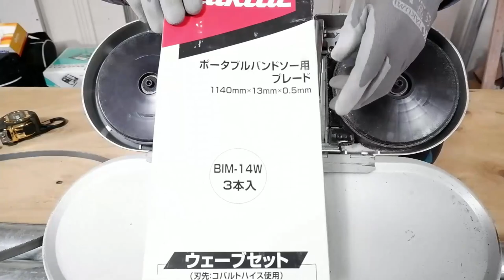(Makita) PB180Ｄ 最大幅ポータブルバンドソー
昨今の工事現場は火気厳禁が当たり前になってきましたね。
ベビサン等から出る火花が近くに置いてある資材に引火が代表例だと聞き及んでおります。

火気を出した場合（ベビサン・高速カッター使用時）は本当に出火しないか監督が作業終了後1～2時間現場監視してから退出するなんて現場もありました。

火気を出した（ベビサン・高速カッター使用）業者が残って時計と現場を写真に撮って現場監督宛に送るなんてのもありましたね。

切断の速さは高速カッターには勝てませんが、火気を出さない様にする動きは年々増加傾向にあるように思います。

現場監督の業務量軽減の為にもバンドソーが推奨され始めてるのも事実ですね。

だけど、どの程度の速度で切れるの？って疑問は残るのではないでしょうか？

切断速度、最大切れ幅気になると思い動画を作らせていただきました。

導入のご参考になれば幸いです。

社長